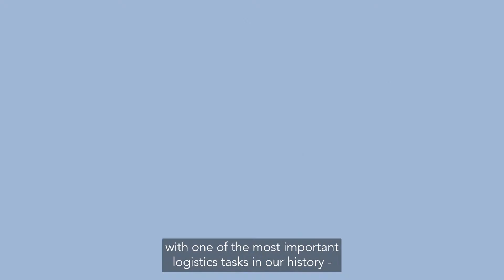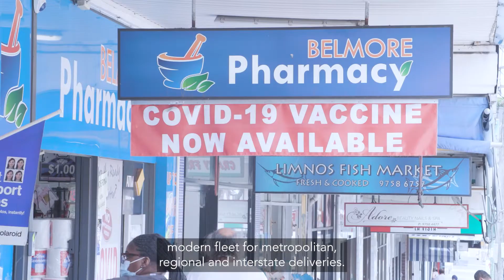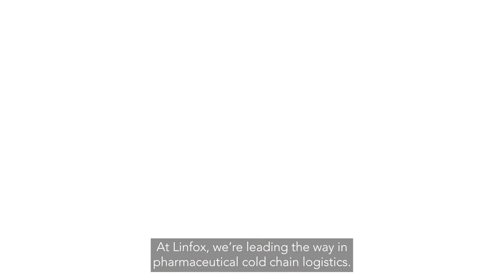Essential Networks: The COVID 19 vaccine supply chain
Linfox is leading the way in pharmaceutical cold chain logistics to distribute COVID-19 vaccines across Australia.